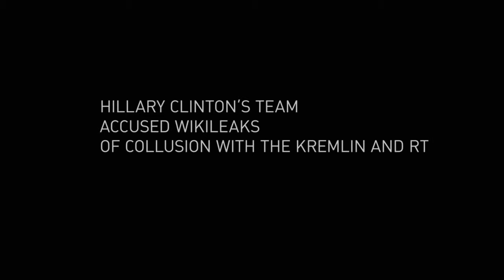Clinton Struggled & missing spirit cooking Since Losing The Election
Now, HRC admit, coming here tonight was not the easiest thing for her.

Clinton's campaign chair John Podesta says they will focus on getting out the vote in the final 48 hours before Election Day.

As Americans comes to terms with the election results, students seem to need extra time and care to cope with Election.